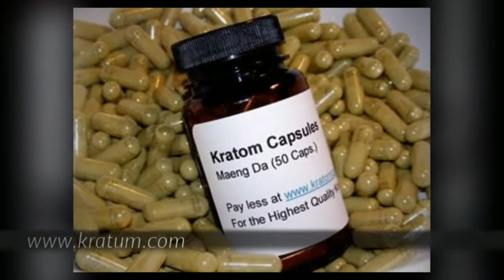Smoke Shops in Rocky Mount NC